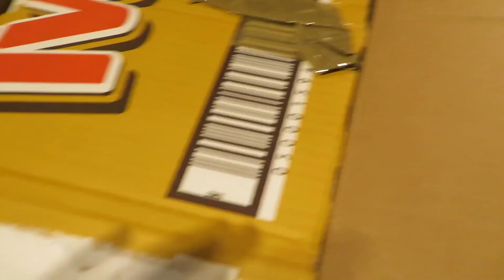DAILY VLOG - Dokupiłam piękne dynie🎃Pieczone warzywa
W tym vlogu pokażę Wam mój nowy nabytek, a mianowicie przepiękne czarno-białe dynie. A później wspólnie zrobimy sobie pieczone warzywka, jeszcze w stylu śródziemnomorskim.

🔎 Przydatne linki:
DYNIA FIGURKA CERAMICZNA PASKI DEKORACJA JESIENNA
PUZDERKO CERAMICZNE POJEMNIK DYNIA NA PREZENT
Niestety tej czarno-białej już nie było, ale może wróci na stan. Podsyłam Wam link do tej samem, ale w kolorze czarnym :)

💬 W moim filmie znajdziecie:
- polecenia produktów ➕

🎶 Muzyka  :
ES_I Fall - Victor Lundberg